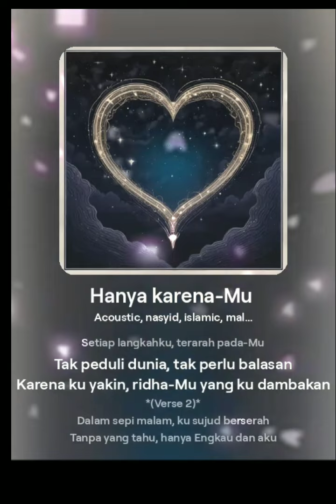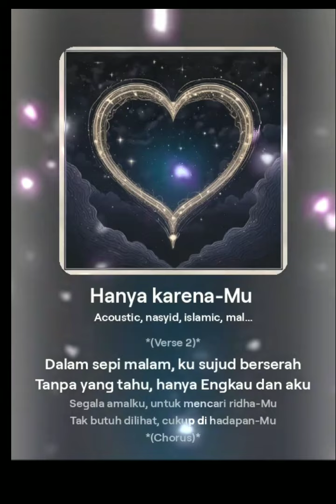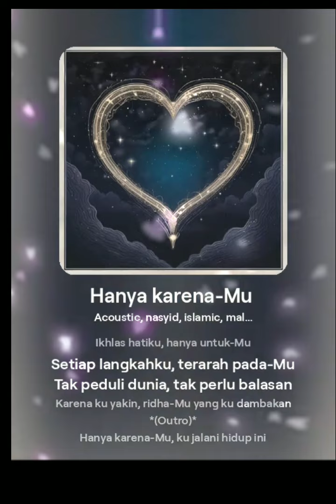Lagu Akustik islami Nasyid Motivasi Beramal ikhlas | Hanya Karena-Mu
**Judul: Hanya Karena-Mu**

*(Verse 1)*
Ku lakukan semua, hanya karena-Mu
Tak butuh pujian, tak perlu sanjungan
Hanya Engkau yang tahu, isi hatiku
Biarlah semua ini, terukir di sisi-Mu

*(Chorus)*
Ikhlas hatiku, hanya untuk-Mu
Setiap langkahku, terarah pada-Mu
Tak peduli dunia, tak perlu balasan
Karena ku yakin, ridha-Mu yang ku dambakan

*(Verse 2)*
Dalam sepi malam, ku sujud berserah
Tanpa yang tahu, hanya Engkau dan aku
Segala amalku, untuk mencari ridha-Mu
Tak butuh dilihat, cukup di hadapan-Mu

*(Bridge)*
Ya Allah, kuatkanlah hatiku
Agar ikhlas selalu, dalam setiap langkahku
Hanya pada-Mu, ku gantungkan harapanku
Agar hidupku penuh dengan cahaya-Mu

*(Outro)*
Hanya karena-Mu, ku jalani hidup ini
Dengan penuh cinta, ikhlas ku persembahkan...

Lirik ini dirancang untuk menyentuh hati dan mengajak pendengar merenungkan makna ikhlas dalam setiap tindakan mereka, selalu mengarahkan niat hanya kepada Allah, tanpa mengharapkan balasan dari dunia.